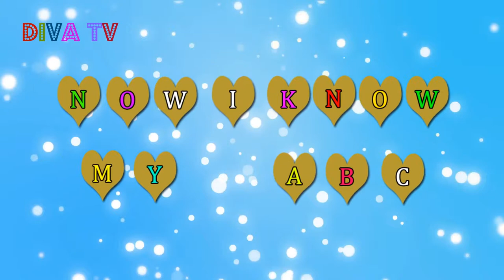ABCD with The Simpsons Alphabet song Nursery Rhymes for babies A to Z ABCD song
Please enjoy our new video which is a wonderful collection of ABC songs and videos that explores the alphabet in exciting and diverse ways! With this video the kids can learn the Alphabets , the letters are learned with beautiful ABC songs and sounds that help children memorize and enjoy while learning the alphabets. There are different ABC songs for children that are entertaining, educational and engaging. All of our songs invite your child to sing, dance and learn as they explore the alphabet with fun characters .We hope these videos will bring your family as much joy as we had creating it. Enjoy and Have Fun, Thank you!
Each of these ABC alphabet letter song is designed and developed to help the kids:
1) Identify the Letter Shape - Identify what it looks like, capital letter and small letters, to identify the letter in the video,
2) Learn the Letter Sound - Learn the sound associated with the alphabet when it is repeated in different words, repetition to increase familiarity with the sound
3) Alliteration - Repetition of same sounds of the specific letter at the beginning of various words so that kids can also pick up and learn the commonly used words that start with that alphabet taking 'learning alphabets lesson' one step further.
Hey Friends ..!!
Diva Tv a place wherein kids will have fun learning about Famous Rhymes, colors, Numbers, alphabets, drawing, play dough activities, opening toys ,candies and other surprise toys.
These videos are some of the best learning video for toddlers, kids, and preschoolers to learn about colors  and shapes. These fun toys are great for kids  to learn about play pretend and numbers with colorful toys. Great toys for developing fine-motor skills, hand-eye co-ordination, color recognition, fine motors skills, memory and learning English. We hope you like this and our other educational preschooler videos for kids!
Hi Everyone, Let's learn the alphabet,
Now we learned all the letters. Let's sing all the abc songs one more time.

ABC song
ABC song for Children
ABC kids song Hindi
ABC kids song English
ABC kids song video
ABC
ABC childrens song
ABC Nursery Rhyme for kids
ABCD for kids
ABCD Rhymes
Kindergarten songs
ABCD Nursery Rhyme collection
Learn alphabet nursery song with
ABCD song I ABC song for children I ABCD alphabet song I Nursery rhymes
ABC song nursery rhymes - abcdefghijklmnopqrstuvwxyz - A is for apple